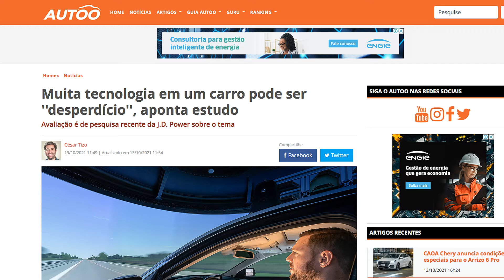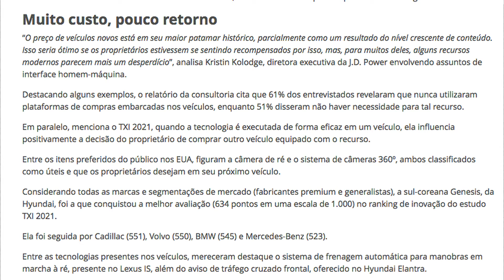Boletim Automotivo #11 - Flagra da nova Ford Ranger! | Muita tecnologia nos carros é um problema?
Resumo de notícias do setor automotivo desta quarta-feira, 13/10/2021